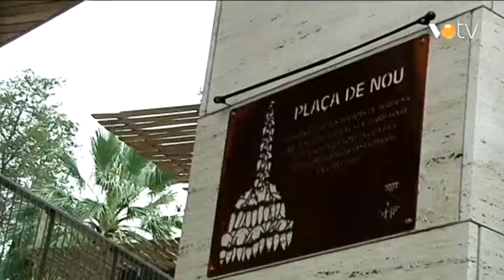VOTV - Entitats, Agrupació Motera Catalana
Anna Ansia entrevista a Pere Martínez membre de l'Agrupació Motera Catalana